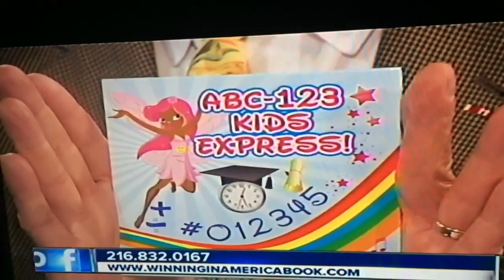News featuring Akil Marshall's Book "Winning In America"